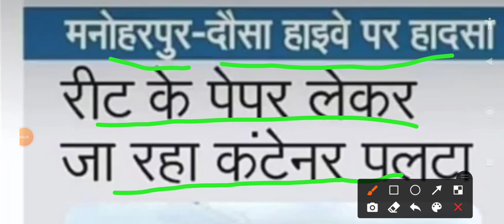Reat Exam Leak News | Reet Exam Latest News | Reet पेपर पर बना खतरा | Reet Exam 2021 leak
Reet 2021 exam Date😊reet 2021 exam Date Declared😛Reet 2021 kab hogi🤔Reet Exam news today#Shortsvideo
Reet 2021 Bad news |Reet 2021 बहुत बुरी खबर😯 Reet 2021 kab hogi 🤔reet news today
Reet परीक्षा को लेकर इस वक्त की सबसे बड़ी खबर |Reet Exam |Reet Exam news today |Reet
Your Quarries
Reet exam date 2021,Vandana jadon psychology classes,रीट परीक्षा तिथि 2021,रीट के मॉडल पेपर, रीट परीक्षा 2021 कब होगी, Dheer Singh dhabai,Utkarsh classes jodhpur,upen yadav reet news today,Reet ka exam kab hoga latest news,upen yadav live,reet 2021 latest news,reet 2021 exam date,reet 2021 exam date latest news,reet 2021 motivation,reet 20 june ko hogi ya nahi,reet news today dheer singh dhabhai,reet news nirmal
2 Reet books 2nd level
3 Reet best books level 2
4 Reet best books level 1
5 Reet best classes amity distance learning
6 reet ki taiyari kaise kare
7 reet ke liye kya pdhe
8 रीट की तैयारी कैसे करे
9 रीट के लिए क्या पढ़े?
10 reet ki taiyari kaise karen
11 reet ki taiyari kaise kare 2021
12 reet ki taiyari kaise kare
13 reet ki taiyari kaise kare timetable
Etc. 👇
reet narula,
Gksubhashcharan